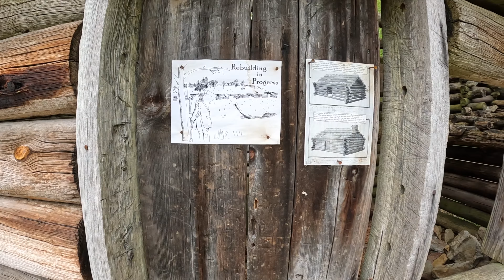Happy Birthday Ed! 2024